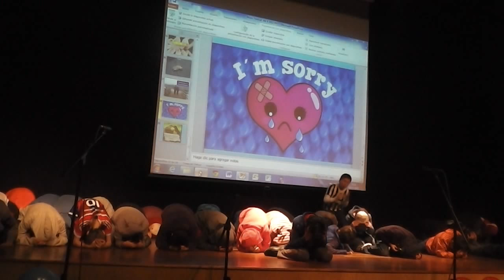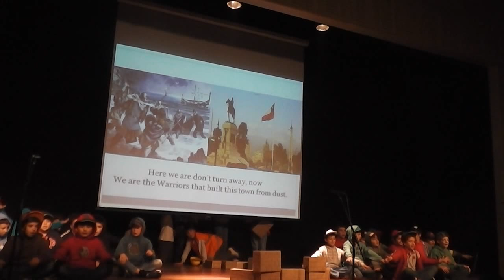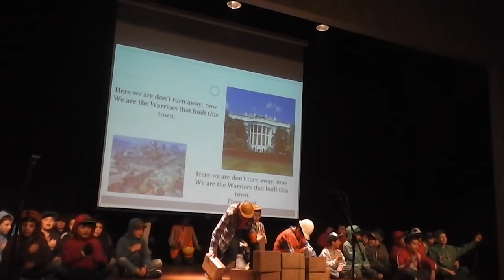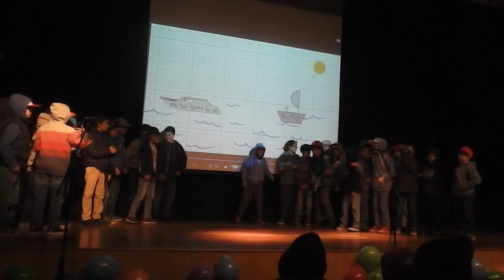Music Festival 2015 - 2doCiclo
Los alumnos del Segundo Ciclo celebraron una nueva versión del Music Festival el día 6 de julio.
Como ha sido en años anteriores, esta instancia les permite compartir con el resto de los cursos de su ciclo las presentaciones de distintas canciones trabajadas en la asignatura de Inglés, mediante distintas puestas en escena.